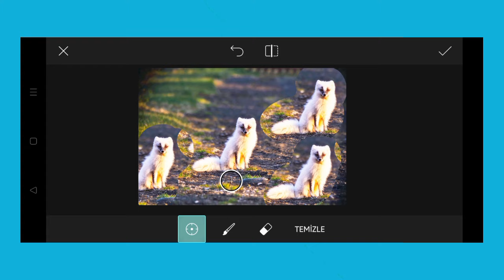Trending HDR video | A Screen Of Pure Pink sdc editing cc | Background | Bp Backdrop A380F K #100